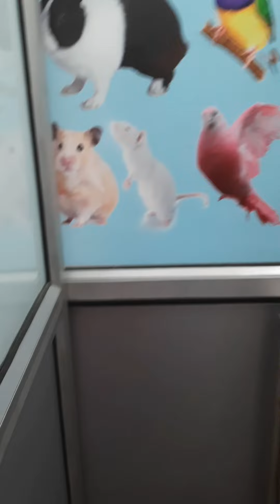जब भी आप गाड़ी लेकर रास्ते में निकलें | हाथों में टाइम जरूर रखिएगा 😔